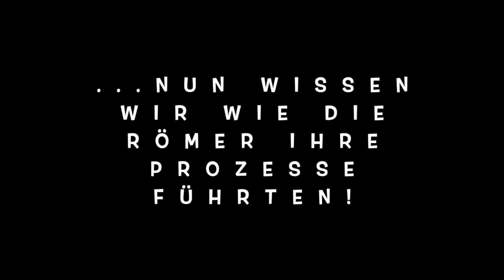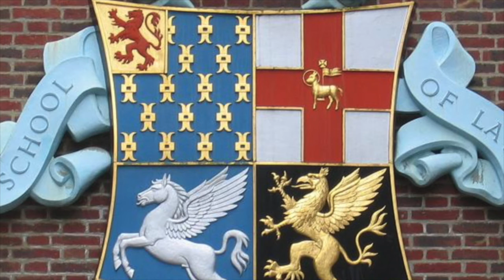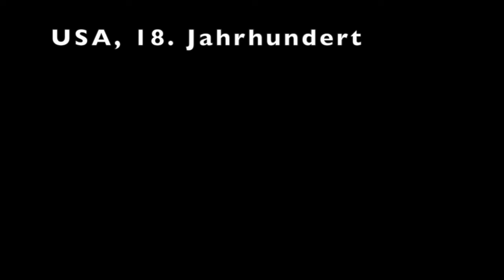Moot Adventskalender - Türchen 1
Organisatorisches zum Adventskalender

Ihr wollt mitmachen? Sehr gerne. Die Teilnahme an dem Adventskalender steht jedem frei. An 24 Tagen wird auf dem Kanal von Kevin Frank auf Instagram, unserem Moot-Court-Koordinator (Kevin Frank (@kevin.frank_jura) • Instagram-Fotos und -Videos), jeweils ein Türchen geöffnet und der Inhalt verlost. Die tägliche Frage befindet sich in der Story des öffentlichen Profils und ist ebenfalls auch auf dem Fernseher im Foyer des JDC zu sehen. Thematisch passend handelt es sich dabei vor allem um Fragen aus dem Bereich des Prozessrechts. Um den Nachhaltigkeitsaspekt zu fördern bitten wir Euch, sofern möglich, den jeweiligen Gewinn am 06. / 13. oder 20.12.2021 jeweils in der Zeit von 10:00 Uhr bis 12:00 Uhr bzw. 14:00 Uhr bis 16:00 Uhr im Raum 0.286 des JDC abzuholen. Selbstverständlich ist eine Abholung auch im Januar noch möglich. Das Versenden ist nach Rücksprache teilweise auch möglich. Manche regionalen Preise sind lediglich direkt vor Ort wahrnehmbar. Diese Informationen sind jedoch am jeweiligen Tag ersichtlich.

Informationen zum Kanal:

Fachbereich Rechtswissenschaft
Friedrich-Alexander-Universität Erlangen-Nürnberg
Schillerstraße 1., 91054 Erlangen